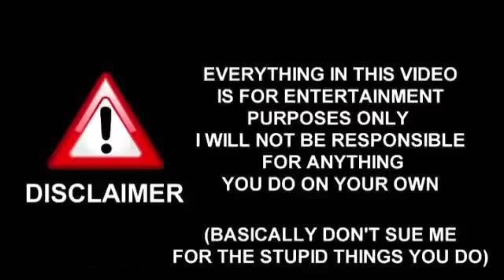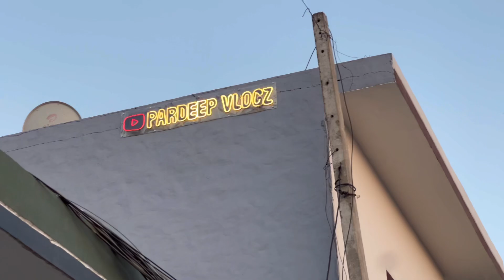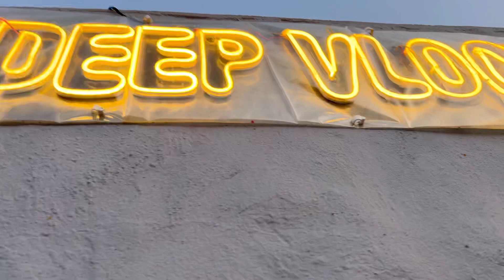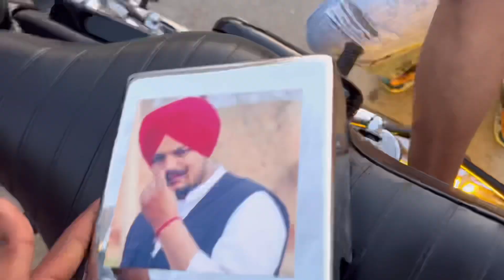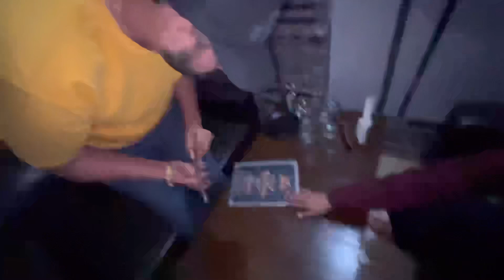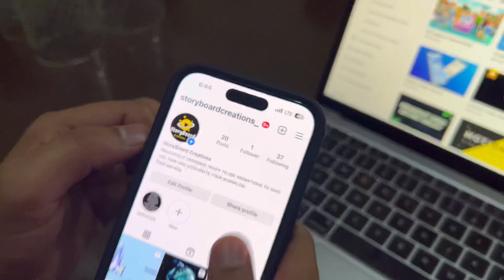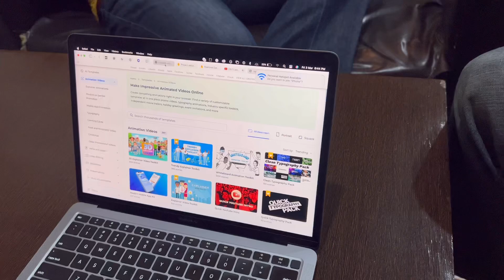ALLOYS FOR SALE 🔥 BUYING NEW WACH AND NEON LIGHT ON BULLET? 😍